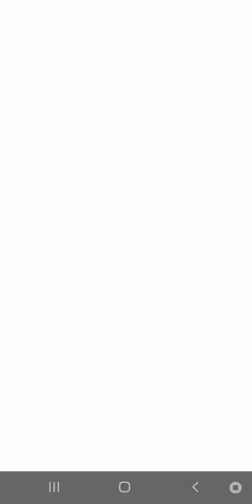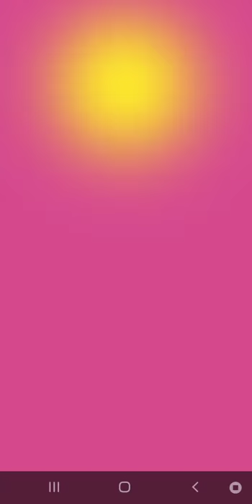Unlocking new zombie in pvz heroes